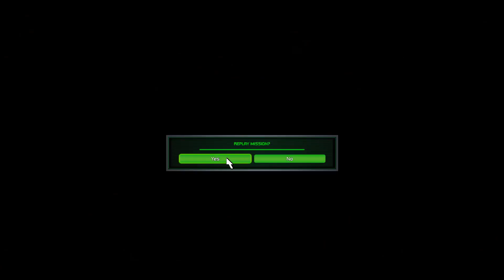Command & Conquer Remastered Collection | GDI Campaign | Mission 14